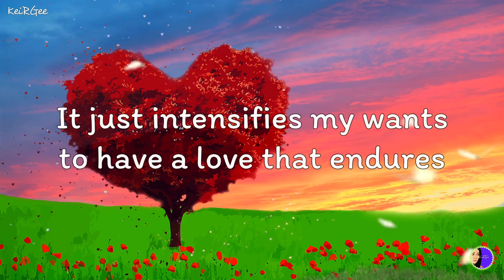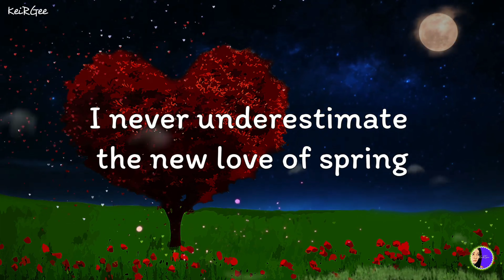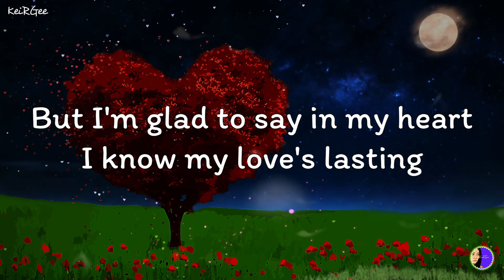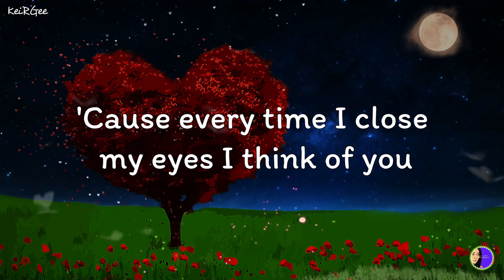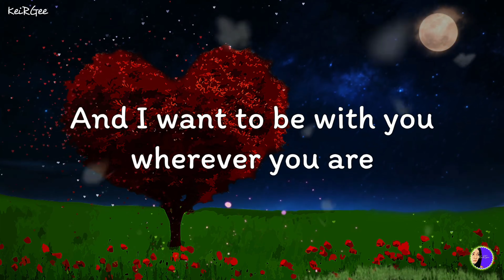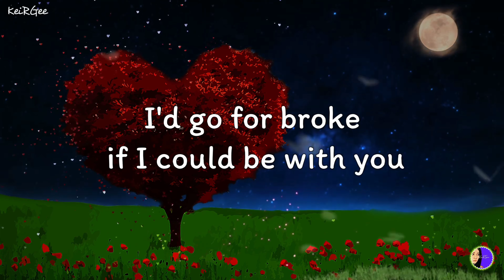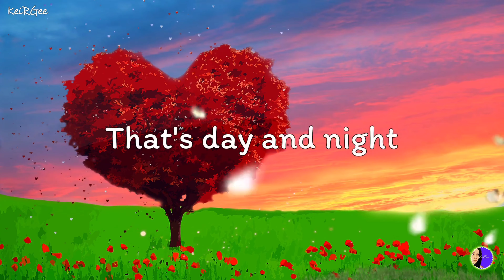Two Occasions | by The Deele | KeiRGee Vibes ❤️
Released: 1987
Album: Eyes of a Stranger
Artist: The Deele
Genre: R&B/Soul